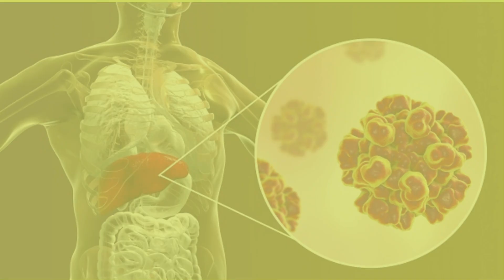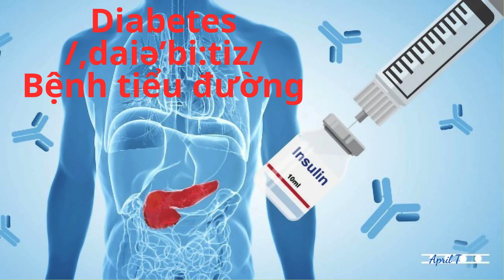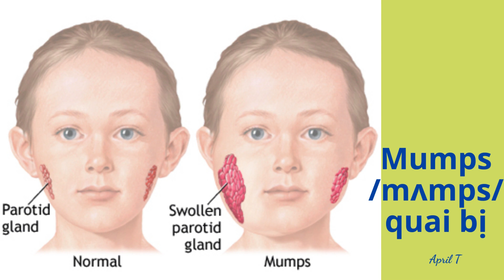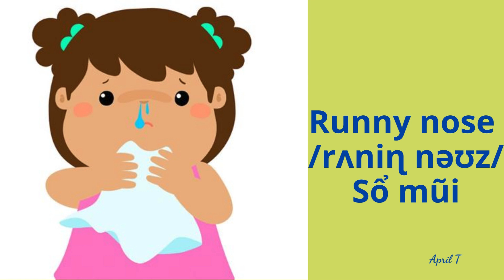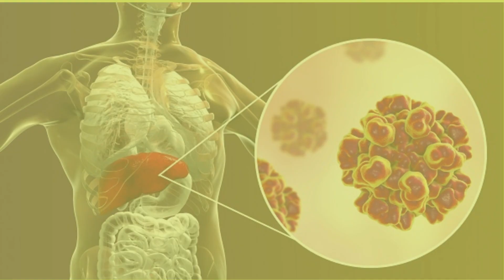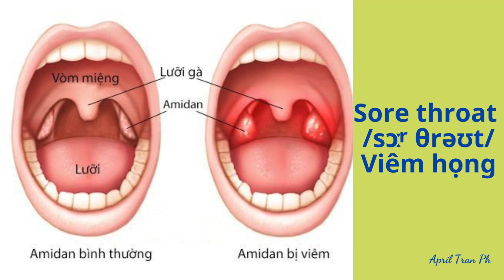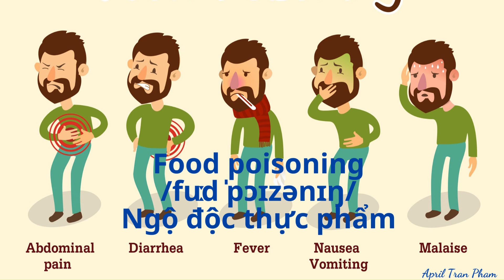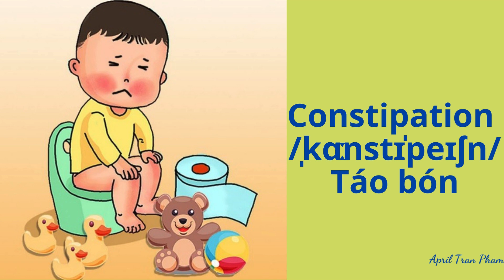Các căn bệnh phổ biến trong tiếng Anh| Common diseases in English| Medical English| Terminology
Học từ vựng bằng cách nghe phát âm kết hợp với xem hình ảnh trực quan sẽ giúp nhớ nhanh và nhớ từ vựng lâu hơn. Đồng thời rất dễ áp dụng vào các tình huống giao tiếp trong thực tế.

Learning vocabulary by listening to pronunciation combined with viewing visual images will help remember vocabulary faster and longer. At the same time, it is easy to apply to real-life communication situations.